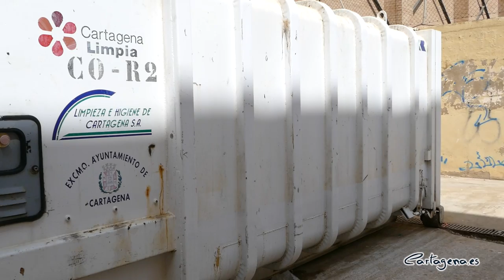La fachada trasera del Mercado Santa Florentina se convertirá en una gran terraza gourmet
La parte trasera del Mercado Santa Florentina se transformará en una terraza gourmet en la que se realizarán degustaciones de los diferentes puestos de la plaza de abastos. Así lo ha anunciado este miércoles, 19 de mayo, el teniente de alcalde y concejal de Comercio, Manuel Padín, durante el inicio de la obra en la parte trasera del mercado para reubicar la compactadora.

La reforma, ha adelantado el teniente de alcalde, "estará lista en un mes y medio y servirá para revitalizar el Mercado Santa Florentina", ha dicho Padín. La compactadora de desperdicios pasará a ubicarse en un lateral de la fachada y este espacio "quedará libre para albergar este nuevo espacio gastronómico", ha añadido el responsable de Comercio.

Además, "de este modo podremos ampliar el número de mesas en el exterior y permitimos que el interior del mercado se utilice para la venta de productos, con esto mejoramos también la accesibilidad a Santa Florentina ganando espacio en el interior del recinto", ha explicado el teniente de alcalde.

"Queremos que desde la cantina, hasta los puestos de frutas, granizados y todos aquellos que ya realizan degustaciones gourmet en el interior, cuenten con un espacio para que los clientes puedan consumir los productos cómodamente aquí", ha destacado Padín. El responsable del área de Comercio ha resaltado que "se trata de una zona muy céntrica y cómoda para tomar algo, con un gran índice de población".

Las obras en la parte trasera suponen una inversión de algo más de 34.500 euros e incorporan los trabajos necesarios para habilitar un hueco en la planta sótano para instalar un ascensor que permita a los clientes acceder desde el aparcamiento a la zona comercial. También se habilitará un espacio para instalar la compactadora de residuos y que no afecte a la futura terraza.

"Y no quedarán aquí las reformas del mercado, ya que, a las ya finalizadas que han permitido la instalación de aseos adaptados en la planta comercial, se sumará este año la renovación de la última isla central de puestos para unificarlos a los ya renovados con anterioridad", ha señalado Padín.

Para poder hacerlo, "necesitamos que los comerciantes a los que renovaremos el puesto, sin coste para ellos, se desplacen a los espacios que aún tenemos sin servicio. La idea es sacar a licitación los puestos vacantes a la mayor celeridad posible para que el mercado esté al 100% de ocupación", ha concluido el teniente de alcalde.